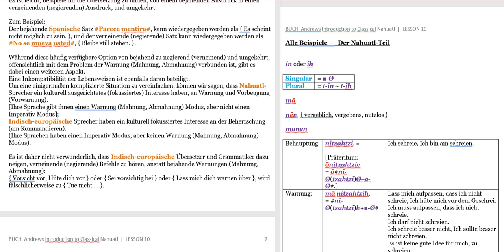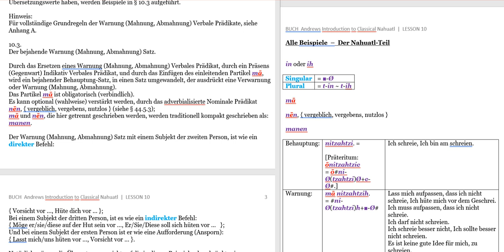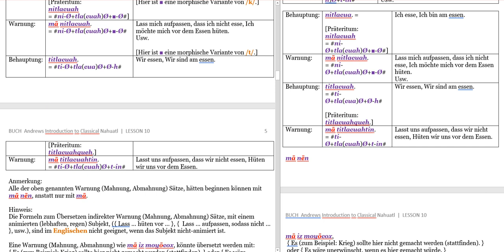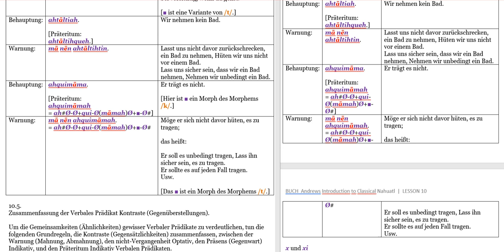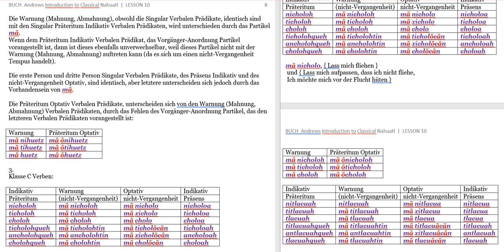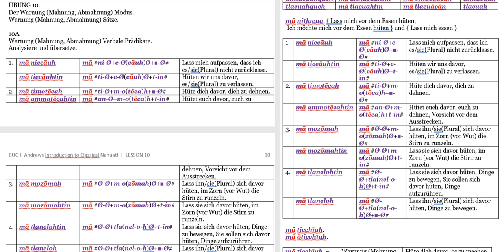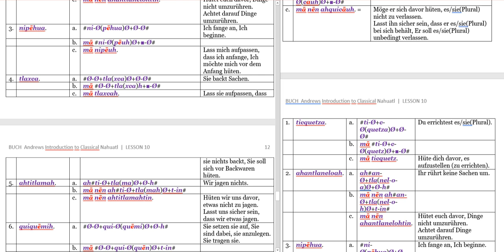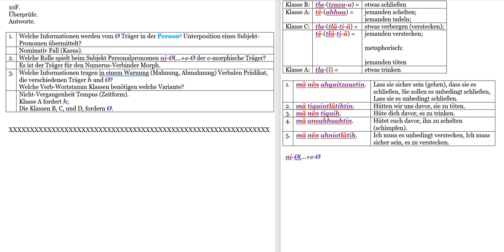[Hörbuch Digital vorgelesen!] Teil 16 • Andrews Grammatik • LESSON 10 [Nahuatl Deutsch]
Original Titel:  Introduction to Classical Nahuatl
Autor:  J. Richard Andrews (1924–2014)

1.

J. Richard Andrews Introduction to Classical Nahuatl [Nahuatl Deutsch] [komplett 64 Videos]

1PREFACE(1)
1PREFACE(2) Workbook for
1PREFACE(3) LESSON 1
2ORTHOGRAPHY(1) LESSON 2
2ORTHOGRAPHY(2) Appendix
3APPENDIX(1) Appendix
3APPENDIX(2) Numbers
3APPENDIX(3) Calendars
LESSON 3-58

Inhalt dieses Videos:
Der Warnung (Mahnung, Abmahnung) Modus.
Warnung (Mahnung, Abmahnung) Sätze.
10.1.  Der Warnung (Mahnung, Abmahnung) Modus.
10.2.  Bildung des nicht-Vergangenheit Warnung (Mahnung, Abmahnung) Verbales Prädikat.
10.3.  Der bejahende Warnung (Mahnung, Abmahnung) Satz.
10.4.  Der verneinende (negierende) Warnung (Mahnung, Abmahnung) Satz.
10.5.  Zusammenfassung der Verbales Prädikat Kontraste (Gegenüberstellungen).
Übungen und Schlüssel (Musterlösungen) zu den Übungen.